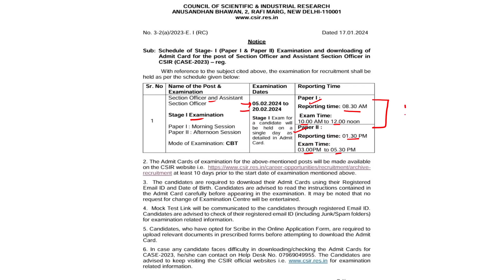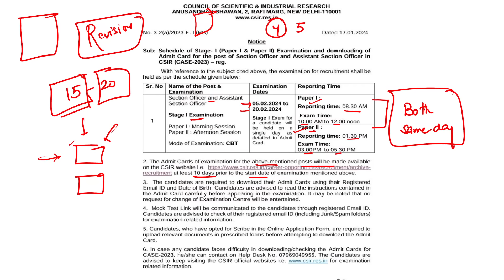CSIR SO/ASO EXAM DATES OUT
csir exam dates/csir admit card